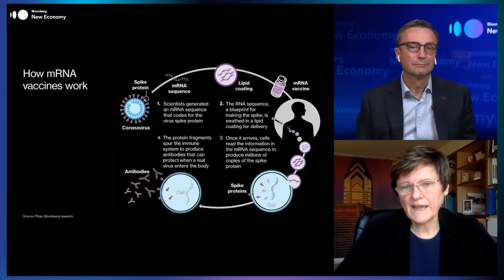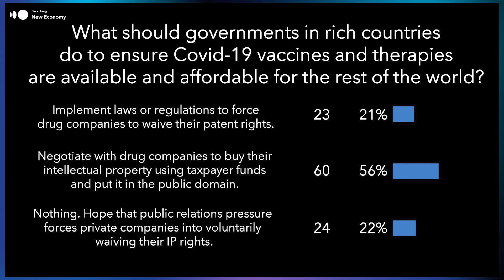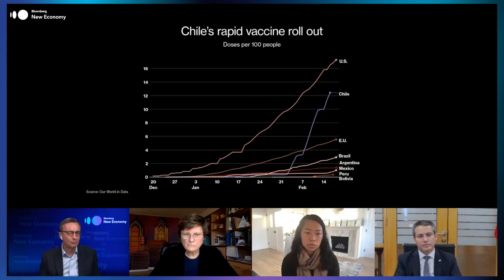Vaccine Miracles and the New Promise of Science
Big Pharma, allied with cutting-edge biotech companies and supported by governments, just delivered a modern scientific miracle: not one but multiple vaccines against Covid-19 — and in record time. This was a moonshot compressed into a few months, accelerated by unprecedented collaboration between rival pharma giants and featuring large numbers of female scientists — many of them immigrants. The victory could help incentivize big pharma to produce more medicines for all rather than pricey remedies for niche diseases. Bloomberg New Economy Editorial Director Andy Browne discusses with Mammoth Biosciences Co-founder & CTO, Janice Chen, BioNTech Senior Vice President Katalin Karikó and Chile's Undersecretary of International Economic Relations Rodrigo Yáñez.